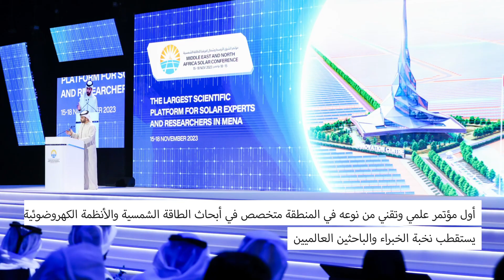نشرة الهيئة الأسبوعية - 19 نوفمبر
ما الجديد في الملخص الأسبوعي لهيئة كهرباء ومياه دبي؟

أحمد بن محمد يفتتح معرض ويتيكس ودبي للطاقة الشمسية في دورته الخامسة والعشرين

نجاح كبير ومشاركة غير مسبوقة في الدورة الخامسة والعشرين من "ويتيكس ودبي للطاقة الشمسية 2023“

تعاون هيئة كهرباء ومياه دبي ووكالة الإمارات للفضاء لتعزيز استدامة وتوطين صناعة الفضاء الإماراتية

هيئة كهرباء ومياه دبي تستعرض برنامجها للفضاء وقمريها الاصطناعيين النانويين خلال معرض دبي للطيران 2023

"ويتيكس" ودبي للطاقة الشمسية... 25 عاماً في خدمة الاستدامة والاقتصاد الأخضر

"ويتيكس" ودبي للطاقة الشمسية 2023 يستقطب كبرى الشركات المحلية والعالمية المتخصصة في الطاقة والطاقة المتجددة

هيئة كهرباء ومياه دبي تستعرض مشاريعها وابتكاراتها الرائدة في ويتيكس ودبي للطاقة الشمسية 2023

أول مؤتمر علمي وتقني من نوعه في المنطقة متخصص في أبحاث الطاقة الشمسية والأنظمة الكهروضوئية يستقطب نخبة الخبراء والباحثين العالميين

"ويتيكس ودبي للطاقة الشمسية" يجمع أبرز الشركات المتخصصة في البيئة والبنية التحتية الذكية

وفد فرنسي في معرض "ويتيكس" 2023 لعرض الابتكارات الفرنسية في قطاعي المياه والطاقة

جلسات "ويتيكس ودبي للطاقة الشمسية" 2023 تتناول مختلف جوانب الاستدامة

مؤتمر الشرق الأوسط وشمال إفريقيا للطاقة الشمسية يسلط الضوء على أحدث الابتكارات في تقنيات الطاقة الشمسية لبناء مستقبل مستدام